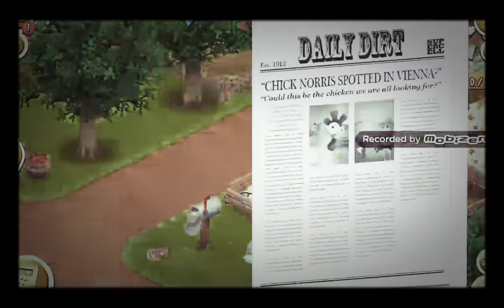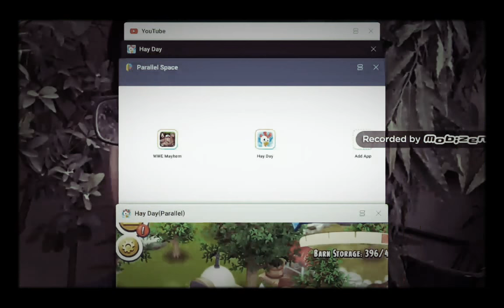SuperSight hay day joined my hood!